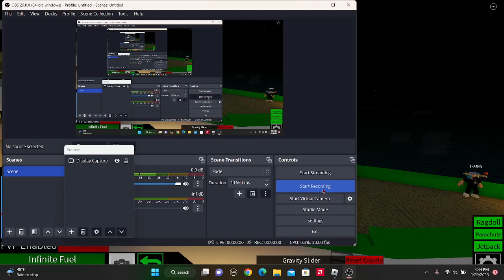Sinking Of The H. M. H. S. Grayrock